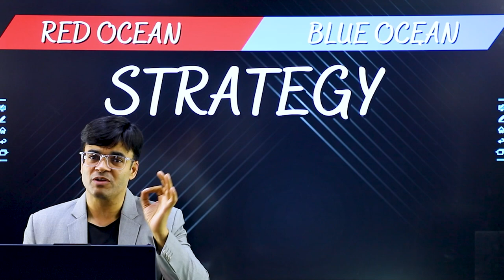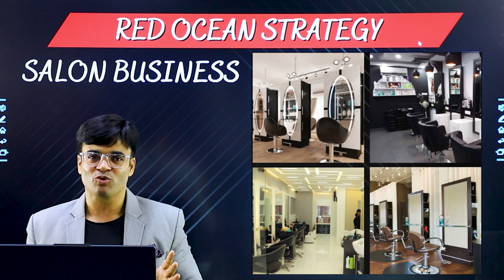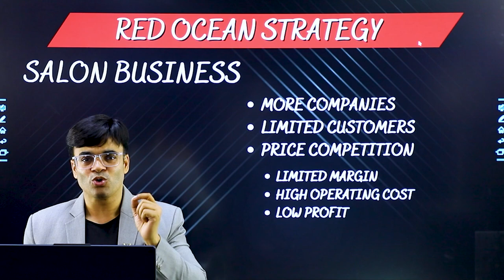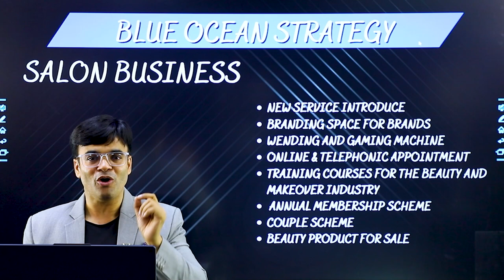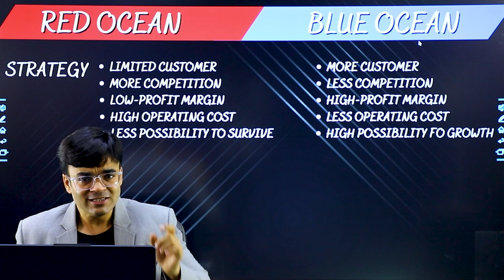What Is Blue Ocean Strategy | Blue Ocean and Red Ocean Strategy | Dr. Amit Maheshwari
In This Video Dr. Amit Maheshwari Sir is Telling You About The Blue Ocean Strategy.